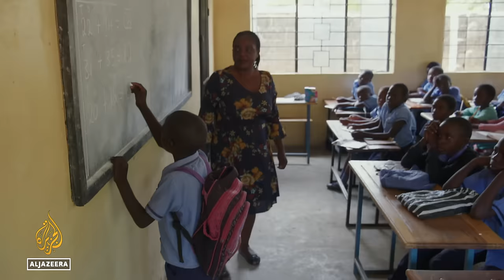The Sacrifice Zone: Zambia's most polluted town | People & Power Documentary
Around the world, tens of millions of people live in so-called "sacrifice zones", areas which have become permanently impaired by environmental degradation, mostly due to pollution from heavy industry. One of the worst such sacrifice zones is in Kabwe, Zambia.

Here, 220,000 residents live close to an old lead and zinc mine which operated for almost a century. Although the mine closed in 1994, many residents say their children are now suffering from the effects of lead poisoning, and are seeking compensation.